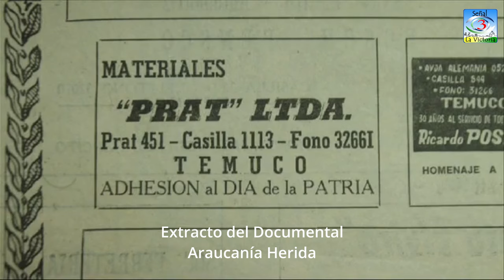Conversatorio Documental Araucania Herida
Conversatorio en Cine Club con Juan Krsulovic Director del Documental Araucania Herida y Herman Carrasco Sobreviviente del Regimiento Tucapel